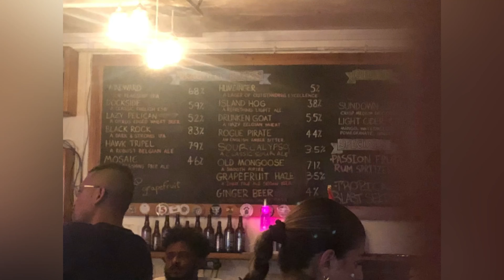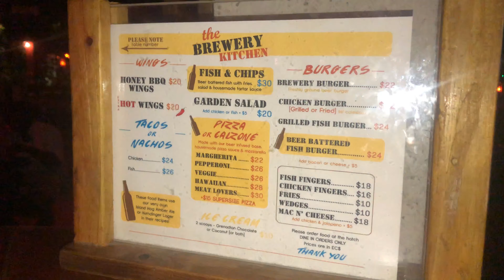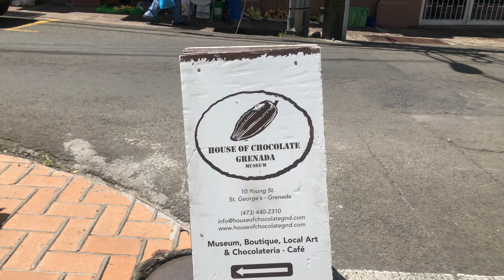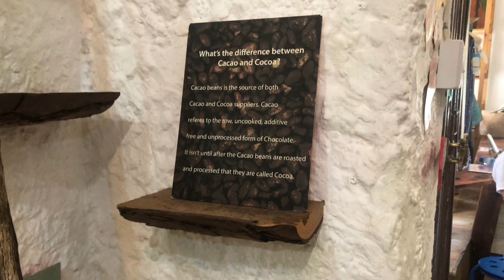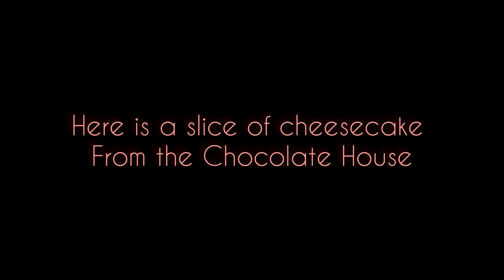Going to the House of Chocolate in Grenada + Spice Market | site-seeing| Guyanesegem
Grenada is known for its big Spice Market. Located in Downtown St. George’s Grenada ,the spice market nestles in its cradle all varieties of spices and little knickknacks. The house of chocolate on the other hand offers the vacationer  a little piece of French and European vibes and is a fun place to visit if you are a history lover. The Brewery is a popular hangout spot that mostly sees the likes of the students looking to have a beer from the nearby SGU university. Come with me as i sight see!